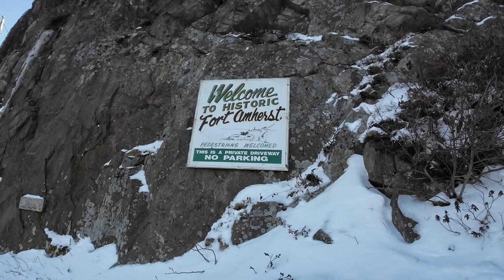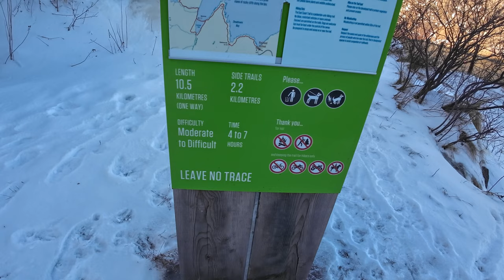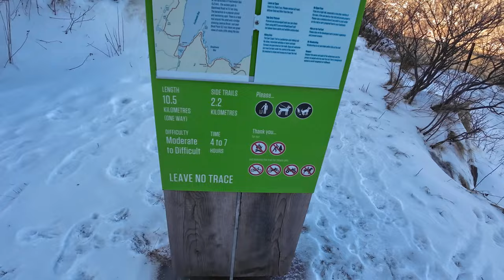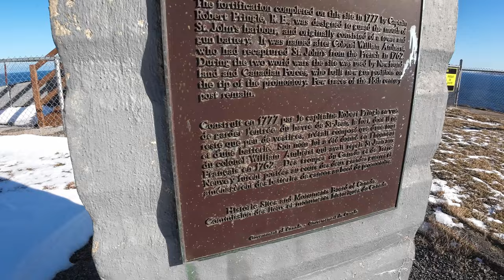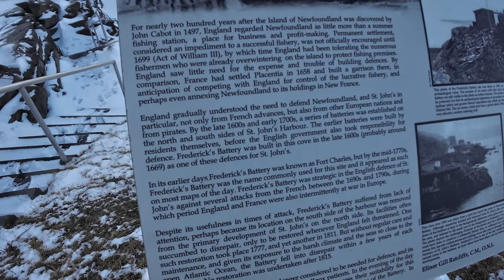Fort Amherst: Newfoundland and Labrador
Here is a short tour of Fort Amherst just outside of St John's Harbour in Newfoundland and Labrador. This is often the side of the "gut" you see from Signal Hill.